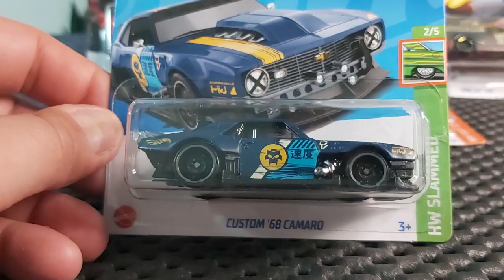Unboxing diecast scale model 1/64 Hot Wheels Custom Camaro '68 HW Slammed Mattel